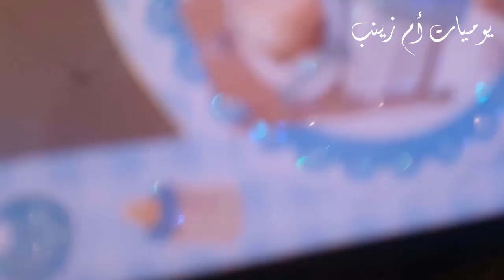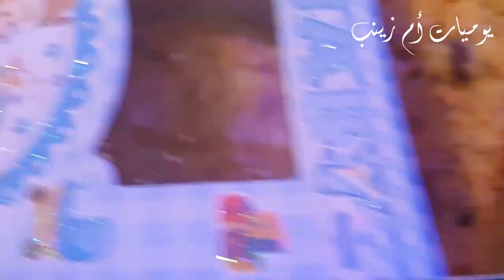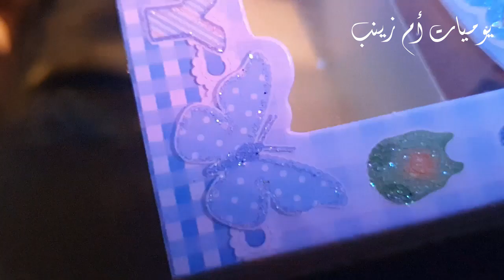حفل سبوع عاءلي بتقاليد مغربية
المرجو الاشتراك فالقناة والضغط على الجرس🔔ليصلكم كل ماهو جديد